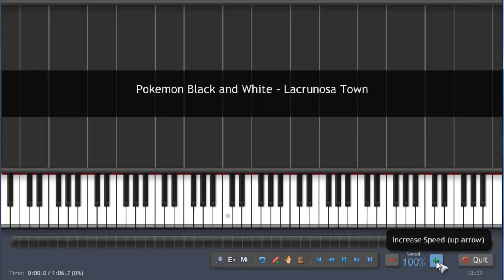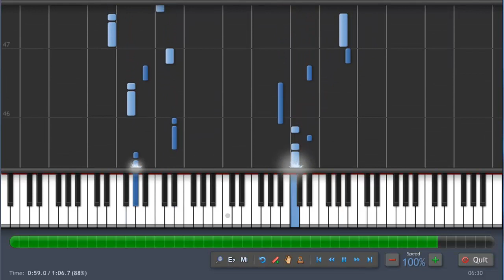Pokemon Black and White - Lacunosa Town - Piano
Download Synthesia:

You want the MIDI or SHEETMUSIC ?